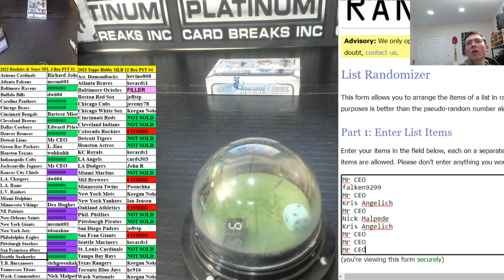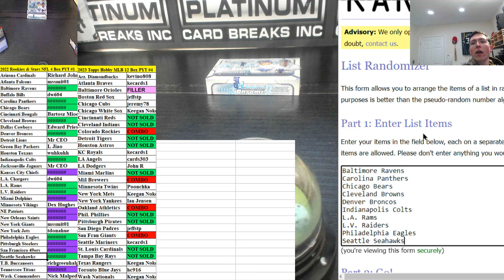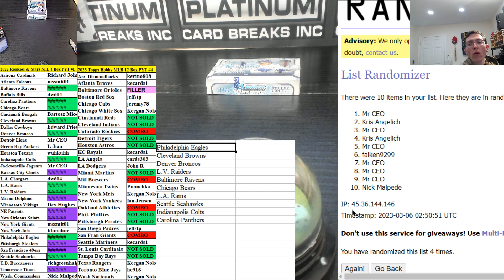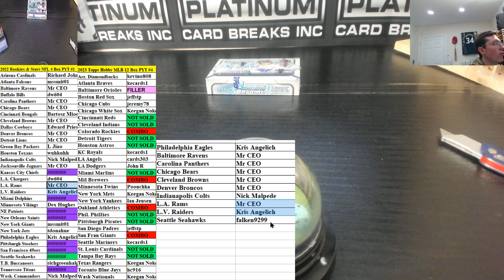Rookies & Stars & Topps MINI ONLY #1